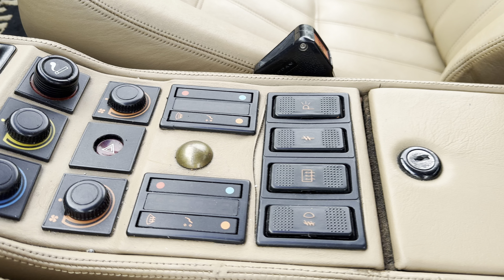1987 Ferrari 328 GTS Walk-around Video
Owning a Ferrari from the Eighties is an experience that many fans of the brand, as well as petrolheads in general, cherish. This was the period when Ferrari was on the silver screen, most prominently in Magnum, PI. While that car was a 308, you can get something very similar – its successor, in fact. Say hello to the Ferrari 328. This particular 1987 Ferrari 328 GTS has 42,000 miles on the clock. Crucially, it’s received the 40,000-mile major service, as reported by the current owner. The car comes with one key and most service records. It’s also got the original tool kit, an extra starter, and the owner’s manual plus the shop manual.